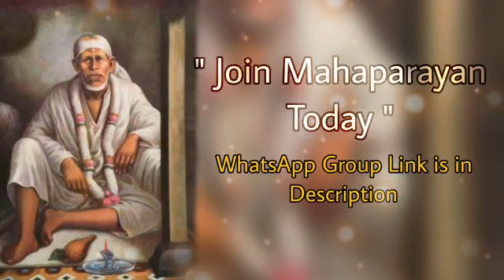Sai Bolte hain~05/03/23 || Sai Baba daily Message|Guidance in English